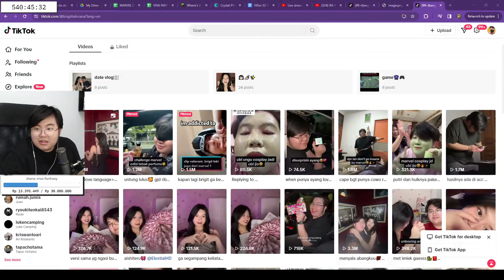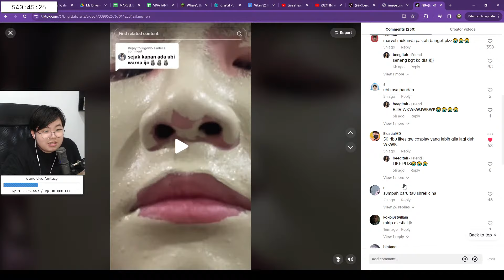Mulai Terungkap Rahasia di Minecraft BRUTAL LEGENDS FASE 3 ... [#04]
Semua Donasi Berarti Kok Buat Gw :) Terima kasih!
Semoga aku bisa terbantu dengan donasi kalian ya ^^

Gw akan main BRUTAL LEGENDS di livestream kali ini :) Hope you enjoy !